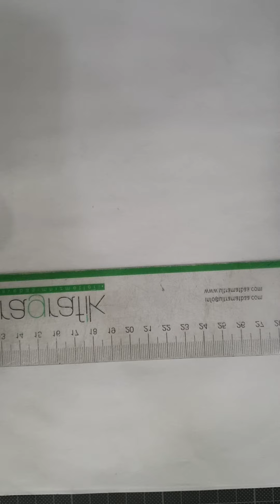Rumi Motifi Çizimi Kapalı Form/ Kifayet Özkul